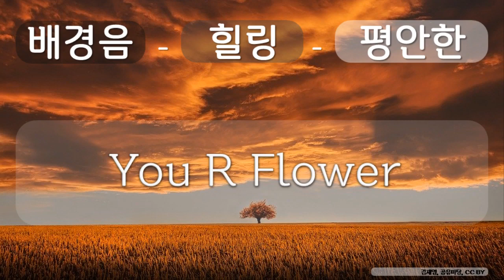배경음, 힐링, 편안한 4 힐링, 편안한, You R Flower, 김재영, 공유 마당